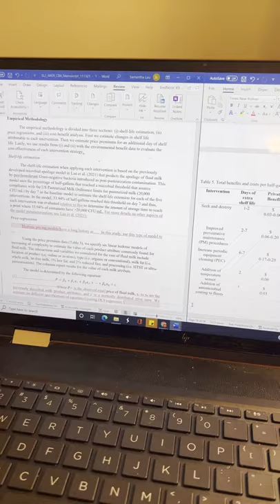Getting rejected | Day in the life of a Food Science PhD Student at Cornell University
⇩ OPEN ME ⇩
Getting rejected from jobs suck so much and that's been something I've been experiencing a lot lately. I graduate next year and I have no job offers. Dealing with rejection may not be easy but I have to keep in mind that everything happens for a reason and a lot of the times, the rejection may not have anything to do with me. Follow along in my day in the life of food science PhD student!!!

Code: SAMFFF10

♡ WHAT I LOVE (absolute staples)! ♡
↳ My camera
↳ Camera bundle
↳ Phone tripod for Insta pics
↳ My water bottle
↳ Fav sunscreen
↳ Explosion box
↳ Workout booty bands
↳ Safe to lock my snacks LOL

❏ Where am I from? – Brooklyn, NY
❏ What school do I go to? — Cornell
❏ What am I in grad school for? — Food Science

If you're reading this, comment: "I am a yellow canary"

Getting rejected | Day in the life of a Food Science PhD Student at Cornell University | Sam Elle | Cornell PhD Student